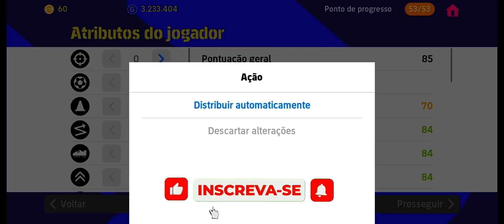LEVEL MAX PEDRI (MVPs) - RATING 99 - EFOOTBALL 23 MOBILE